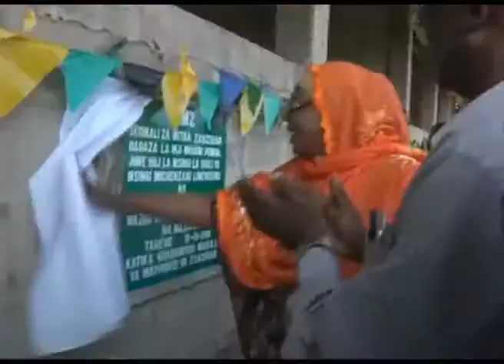WAZAZI NA WALEZI KUENDELEA KUSHIRIKIANA KATIKA KUKUZA MAENDELEO YA ELIMU